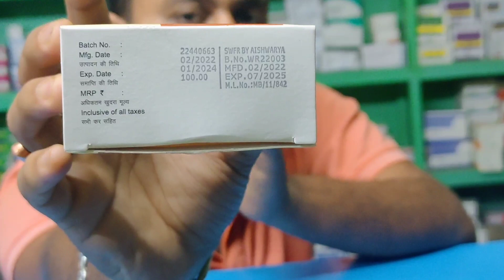Clavam Drops Review in Bangla | Clavam Drops for Baby in Bangla | Clavam Drops Dose